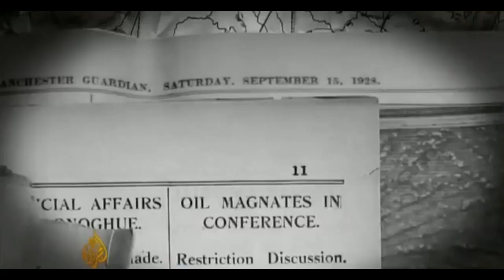clip 7 sisters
Oil and the Middle East